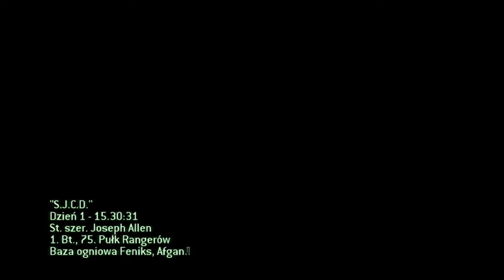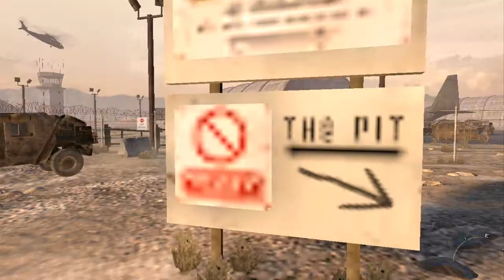Zagrajmy z 1krzys1 - Call of Duty Modern Warfare 2 ''Piekiełko''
dzisiaj rozpoczniemy nową serię z call of duty modern warfare 2